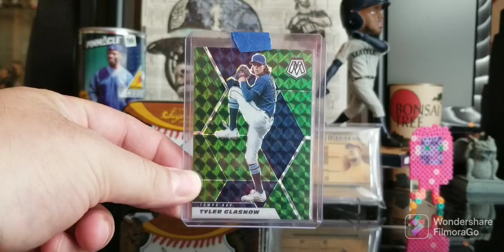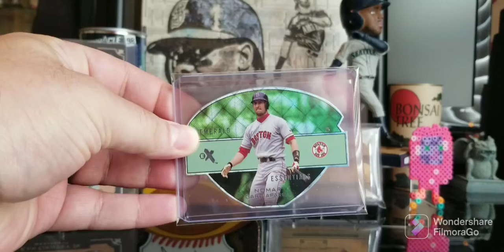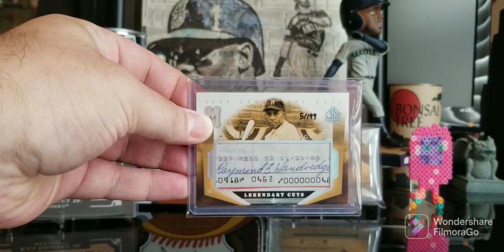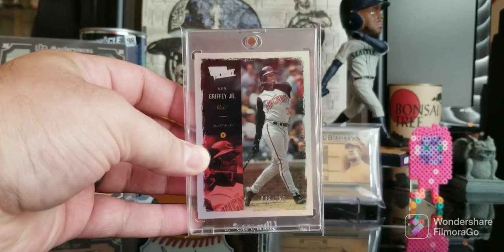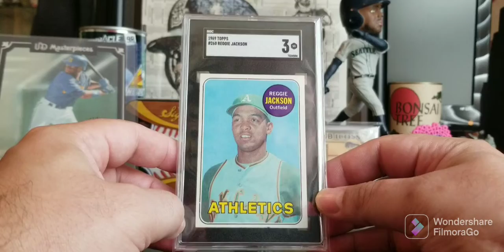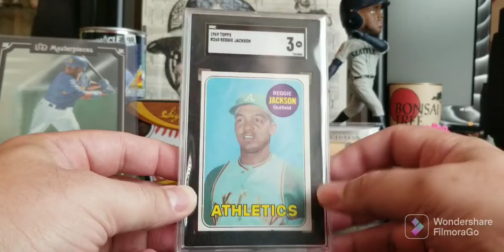Pickups and a Care Package